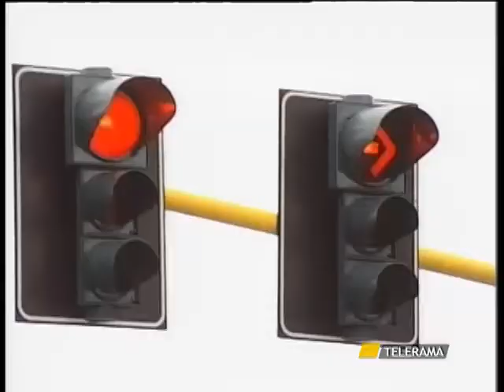LECCE RC AUTO GRATIS? IL BLUFF PER GLI AUTOMOBILISTI E' SERVITO